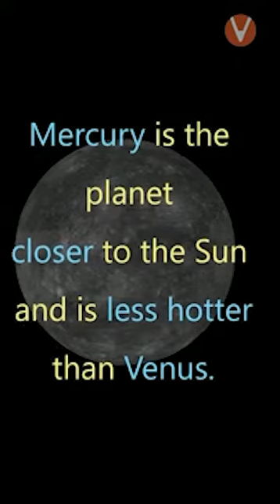Amazing Facts About The Solar System | Unleash The Facts | Vedantu Knowledge Nuggets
Amazing Facts About The Solar System | Unleash The Facts | Vedantu Knowledge Nuggets. The Solar System is the gravitationally bound system of the Sun and the objects that orbit it, either directly or indirectly. Of the objects that orbit the Sun directly, the largest are the eight planets, with the remainder being smaller objects, the dwarf planets and small Solar System bodies.